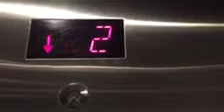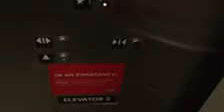Schindler MT VR Hydraulic Elevator @ IKEA, Costa Mesa, CA